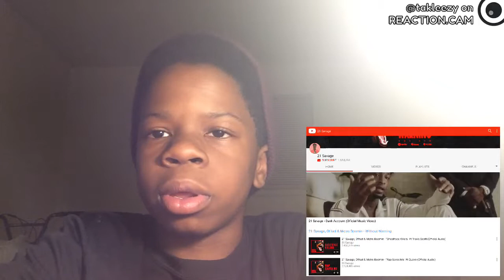Takleezy react - 21savage-Bank Account (Official Music Video )